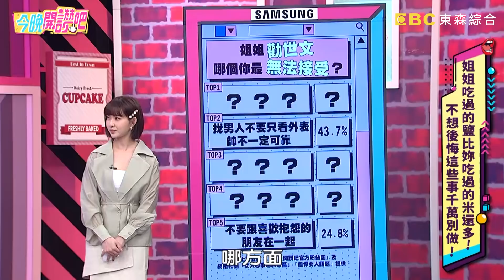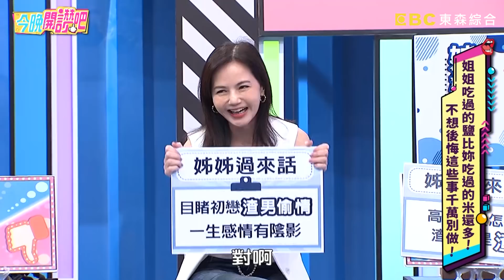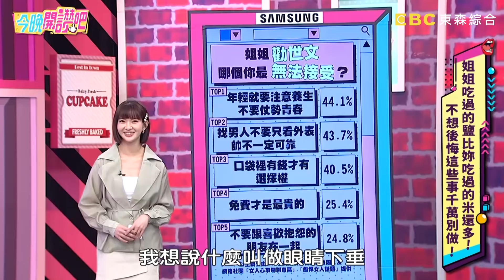年輕就是本錢？林莎2觀點讓小禎直搖頭？熟女勸世文不想後悔要聽？舒子晨 簡沛恩 崔佩儀︱EP39 20210428 完整版︱今晚開讚吧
主題：姐姐吃過的鹽比妳吃過的米還多！不想後悔這些事千萬別做！
姐姐代表：崔佩儀、簡沛恩
嫩妹代表：林莎、舒子晨

我們總會固執走些錯路，不撞個頭破血流不會調頭！姊姊的勸世文到底是有道理，還是聽聽就好了呢？崔佩儀交往紳士男友，意外發現人前一個樣人後渣男樣？！簡沛恩癡心等候男友當兵歸來，卻在大街上目睹另一半劈腿？！舒子晨長疱疹好痛苦，但卻為此因禍得福？！還想知道更多精彩內容，請鎖定晚間8點《今晚開讚吧》！